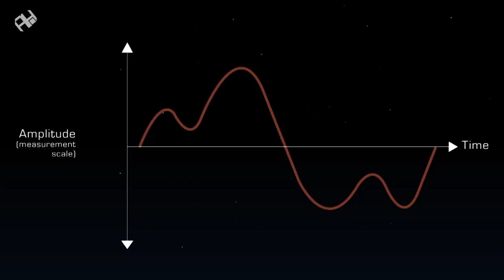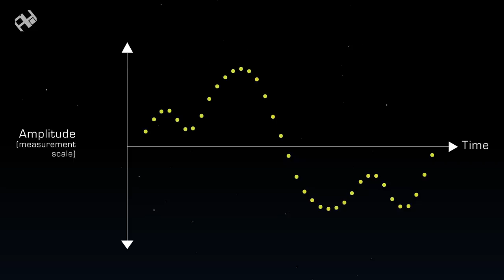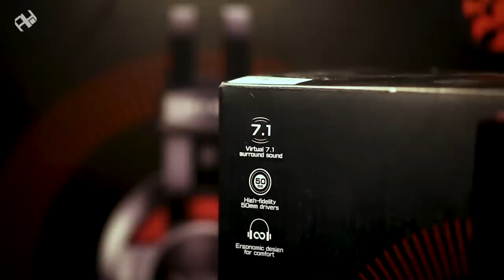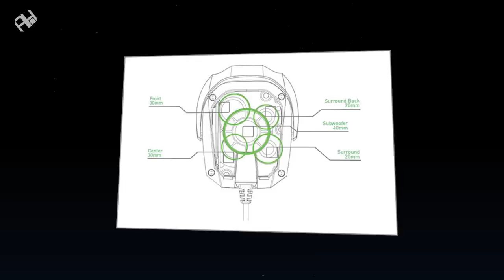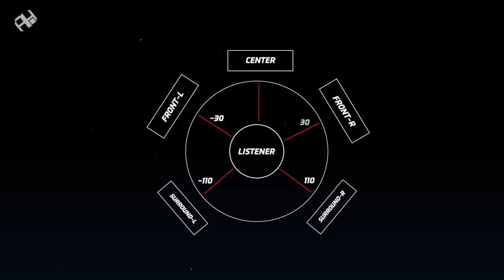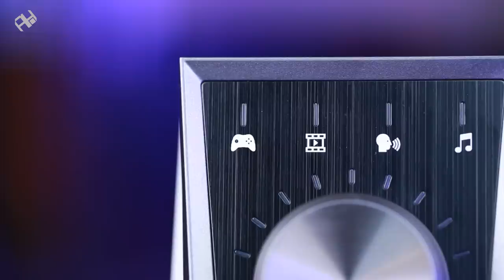الصوت يا عم أنت وهو 🎶 XPG EMIX H30 SE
ما المميز في السماعات المحيطية؟ إليك الإجابة من خلال
السماعة الأولى XPG EMIX H30 SE  وسماعات XPG EMIX H20